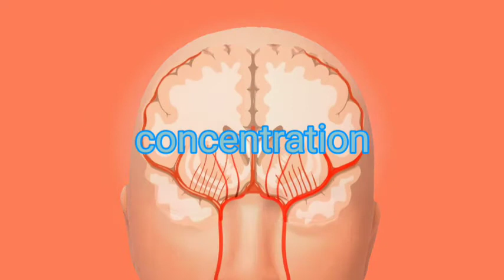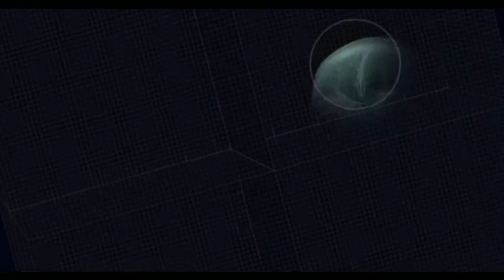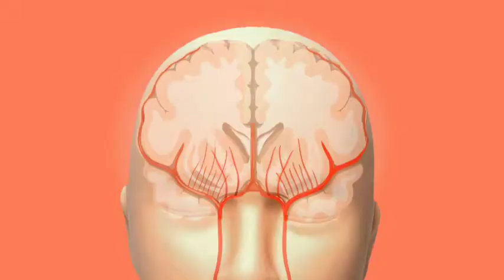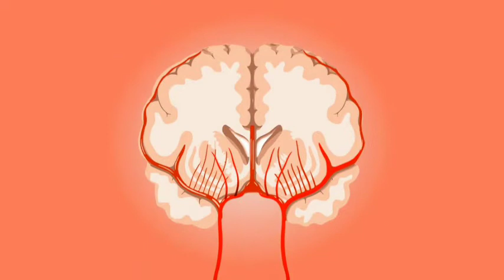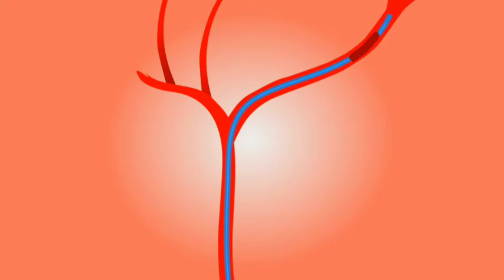this is beautiful day but only High IQ understand day, happiness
Increase brain power, IQ improve, improve ur focus on study ,Daily practice deep 🎧 full and found 1%

first I ask you to why listen this video

you have any problem about
1. how to increase brain power

2. how to ii brain power and memory

3. how to increase brain capacity to 100

4. increase  brains power for students

5. increase brain power for students

6. increase brain power medicine

practice deep listening 🎧 per day to increase 1% per day

increase brain power, enchance intelligence , iq  intelligence , iQ improve, study